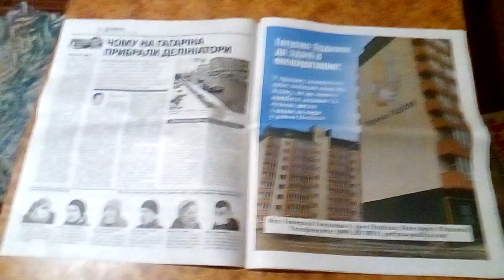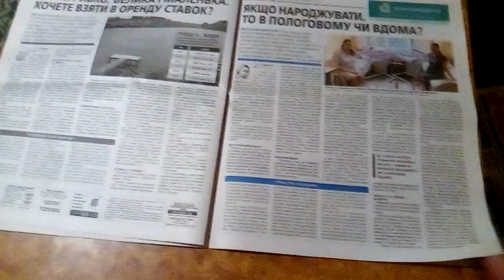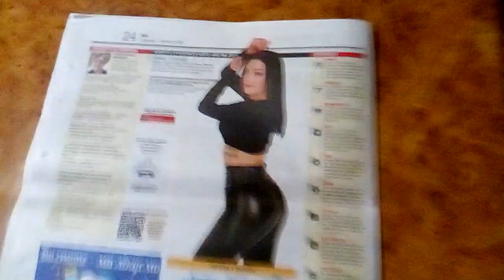РІА СЕРЕДА 3 ЛЮТОГО 2021